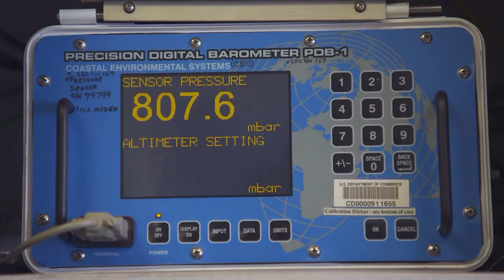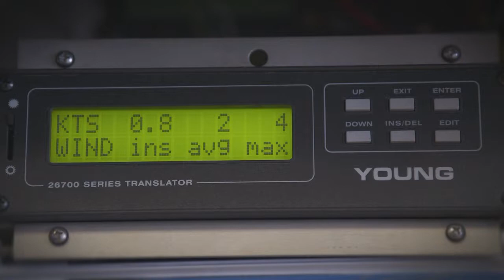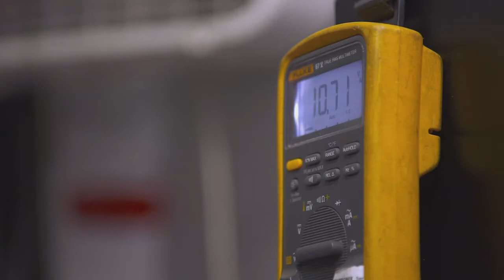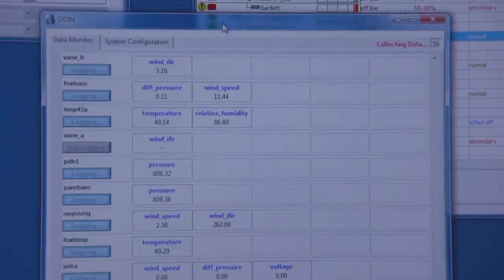Customer Spotlight: Mt. Washington Observatory